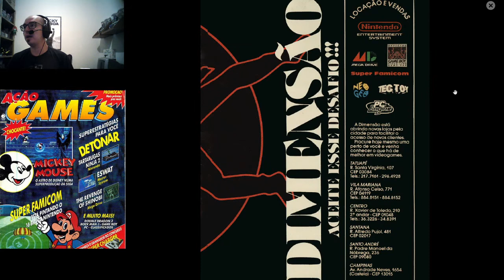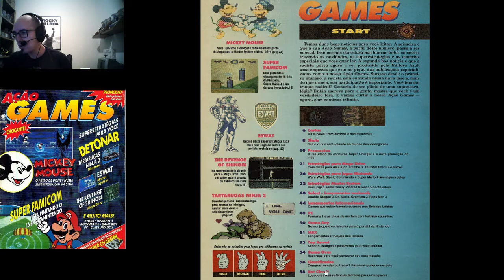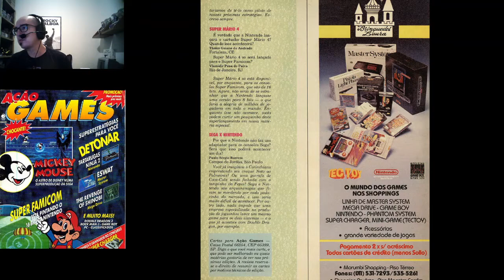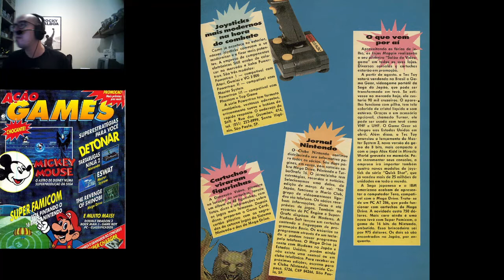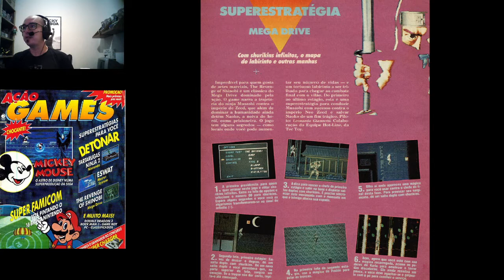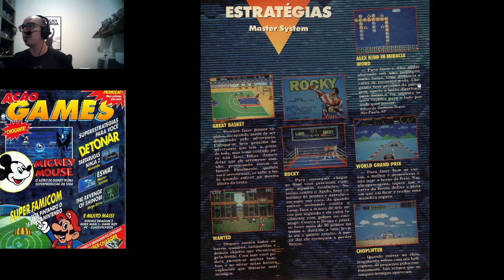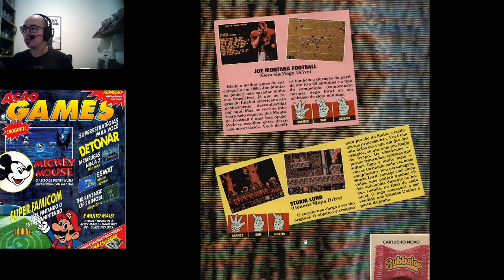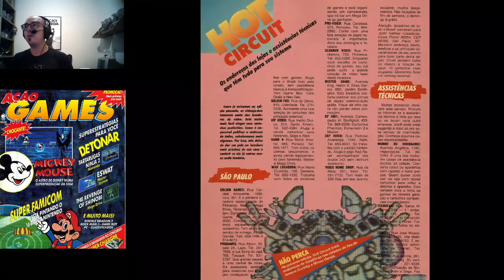React Sem Careta #4 - Revistas de Videogame (Ação Games nº 1 - Editora Azul)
A Ação Games é considerada uma das revistas de videogame mais importantes do Brasil. Vamos ver sua primeira edição.

As músicas de fundo desse vídeo tiveram seu arranjo composto pelo nosso amigo Eric Fraga, integrante da banda Ópio de Mitra e "patrono" do canal Cosmic Effect